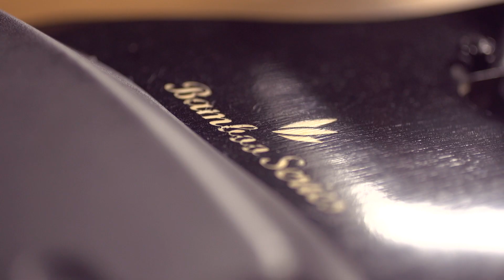Evolve Bamboo GT Series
The Evolve GT Bamboo Series is here!

The GT designation is reserved for the highest performing, pinnacle model of a performance vehicle line. After more than two years of development, Evolve brought GT performance to the electric skateboarding industry. The legacy of the Bamboo Series has now evolved to more power, more performance and more versatility than ever before.

Evolve Skateboards presents the Bamboo GT Series –the powerful features of the GT Carbon Series, but with the hugely popular flexible bamboo deck. It's the ultimate longboard with unrivaled electric performance. 3000 watts of on-demand dual brushless sensored motor power, the new wider super-carve truck system for stability whilst enabling tight carves, LCD screen digital remote and a comfortable and flexible bamboo deck sporting artwork true to the roots of the original Evolve Skateboards. The perfect combination of style and ability, the Bamboo Series is the insanely awesome carving machine for the wood deck loyalist.

Available in the sleek Bamboo GT Street, or the adventurous Bamboo GT All Terrain.

To buy Evolve boards, spare parts and accessories you can contact our team of awesome distributors from all over the world:

If you are after Evolve HQ in Australia, you can find us